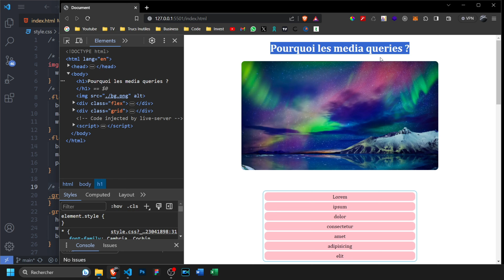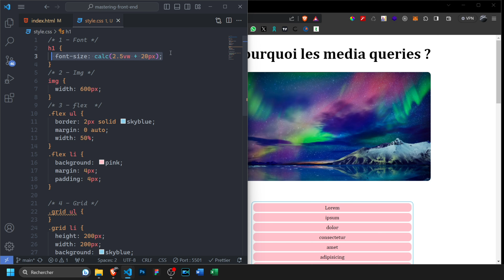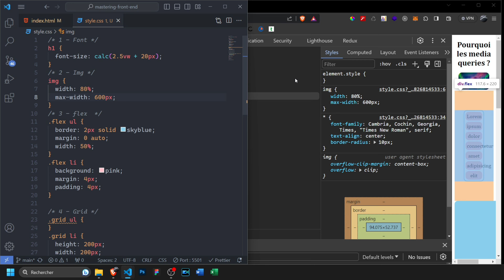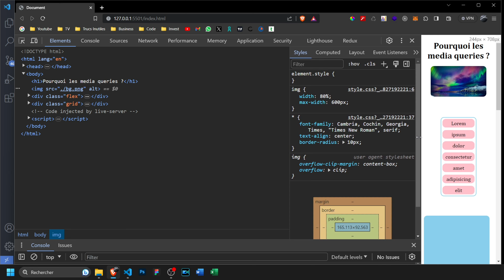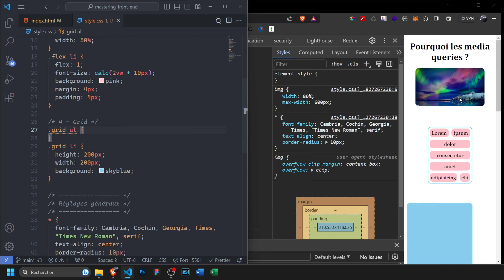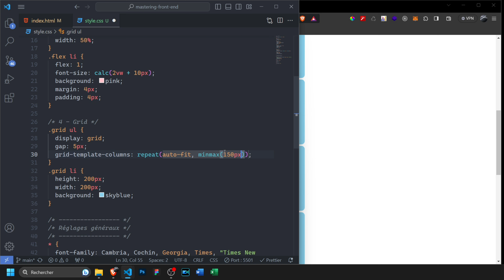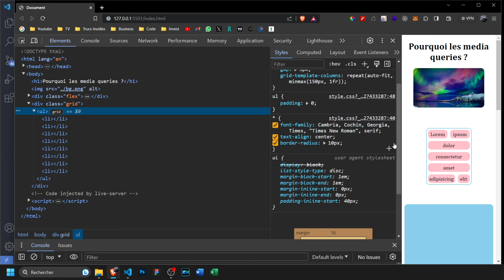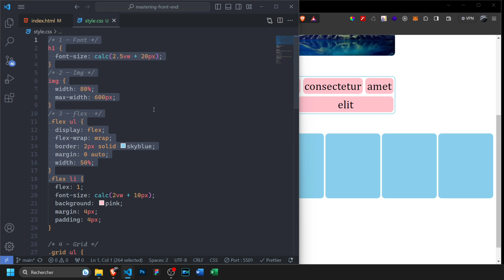[CSS] Comment être responsive SANS Media-query 🛑